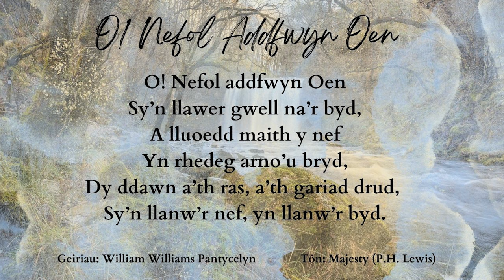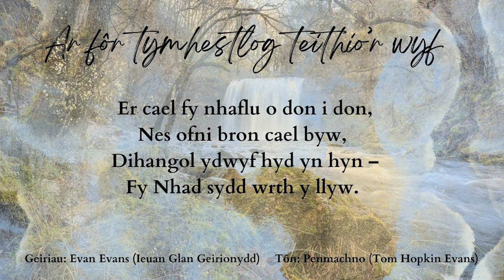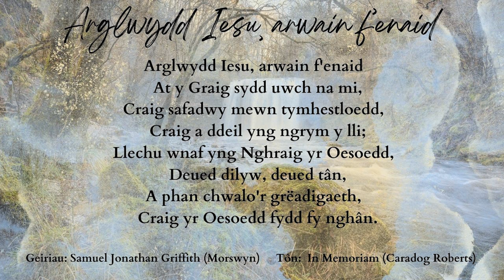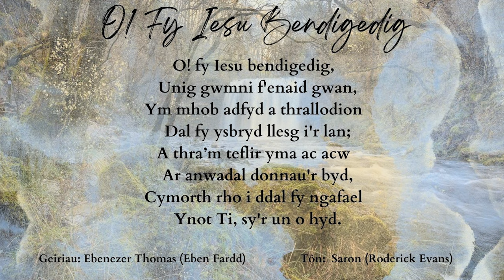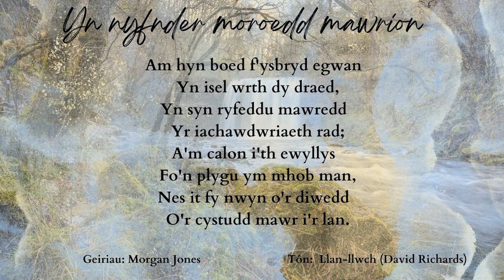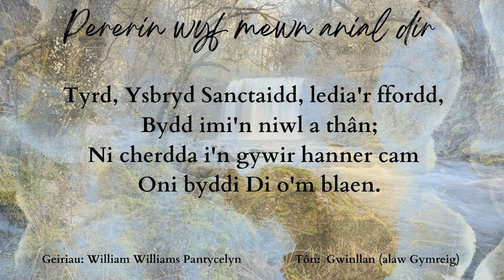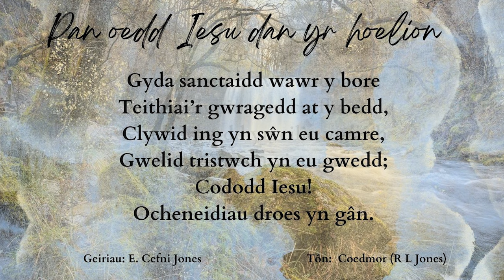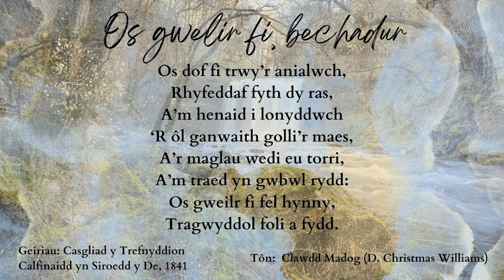Caniadaeth y Cysegr o Gapel Jerusalem, Resolfen 1968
Elisabeth Lyn Walters yn arwain ac Emrys Harries yn cyfeilio / Elisabeth Lyn Walters conducts & Emrys Harries accompanies.

1. Cyflwyniad / Introduction 00:00:00

2. O! nefol addfwyn Oen (William Williams Pantycelyn) Majesty (P. H. Lewis) 00:01:28

3. Ar fôr tymhestlog teithio’r wyf (Evan Evans (Ieuan Glan Geirionydd) Penmachno (Tom Hopkin Evans) 00:05:07

4. Arglwydd Iesu, arwain f’enaid (Samuel Jonathan Griffith (Morswyn)) In Memoriam (Caradog Roberts) 00:08:50

5. O! fy Iesu bendigedig (Ebenezer Thomas (Eben Fardd)) Saron (Roderick Evans) 00:11:58

6. Yn nyfnder moroedd mawrion (Morgan Jones) Llan-llwch (David Richards)  00:16:49

7. Pererin wyf mewn anial dir (William Williams Pantycelyn) Gwinllan (alaw Gymreig) 00:20:08

8. Pan oedd Iesu dan yr hoelion (E. Cefni Jones) Coedmor (R. L. Jones) 00:24:52

9. Os gwelir fi, bechadur (Casgliad y Trefnyddion Calfinaidd yn Siroedd y De, 1841) Clawdd Madog (D. Christmas Williams) 00:29:14

10. Bendith / Benediction 00:31.58